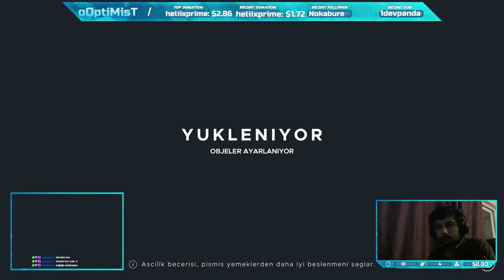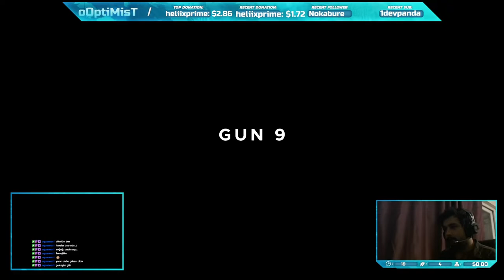STRANDED DEEP [CO-OP] LOOT DEVAMKE 2 I BÖLÜM 6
Hala loot yapmaya devam ediyoruz :)

Sosyal Medyalarım;